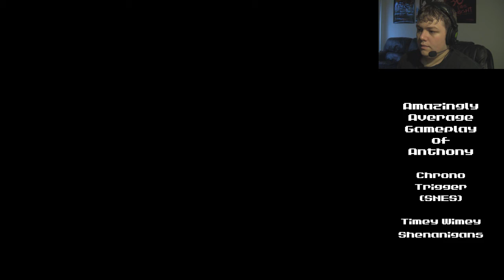Chrono Trigger (SNES): Timey Wimey Shenanigans Pt31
Update: Layout is fixed and no longer looks all kinds of horrible!

Chrono Trigger won the vote for the first game for me to play. I've sadly never played this timeless classic for the Super Nintendo, but it's never too late to start. These gameplay videos with live commentary are very much an experiment in video editing, as I try to find a style that works best.

Also, gave those Whovians a Doctor Who reference... Whovians love Doctor Who references. Enjoy!